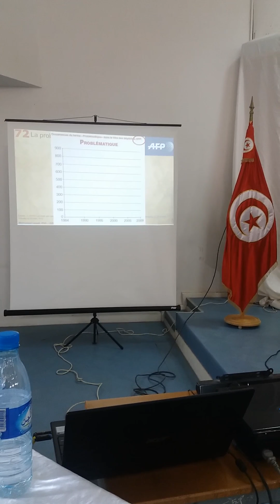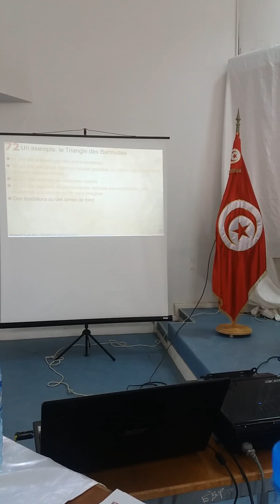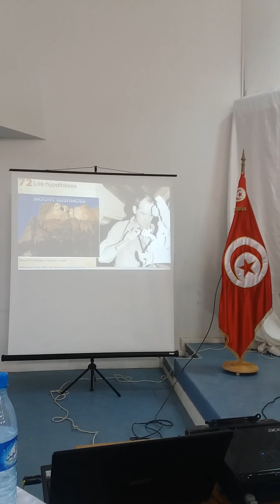Mohamed Louadi 2017 ISG La question de la problématique